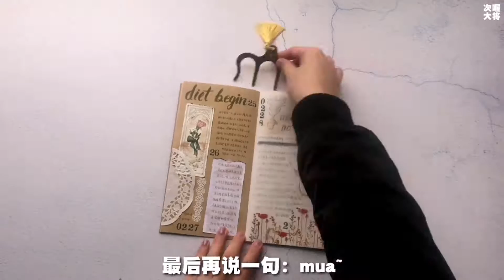【次将】190225-190303一周手帐更新（今天开始立flag）|周更vol.72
从失落的情绪走出，今天开始一周一个视频，flag立起，要抓紧赶工了～

[BGM]
*오늘밤은 어둠이 무서워요（害怕今晚的黑暗）- 10cm
*속마음（内心）- 芝麻和棉花糖
*그래, 너（是的, 你）- Standing Egg
*선인장（仙人掌）- Epitone Project / Lucia